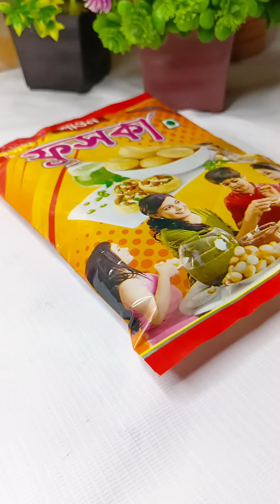প্রতিটি মেয়ের আবেগ আর ভালোবাসা ফুসকা লাভার গুলো শেয়ার করে দাও। Fuchka recipe।